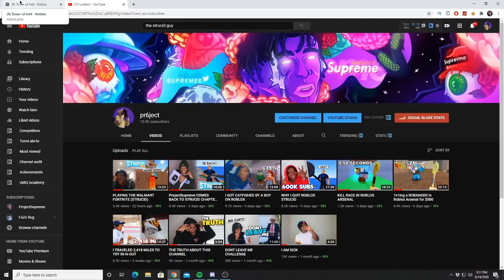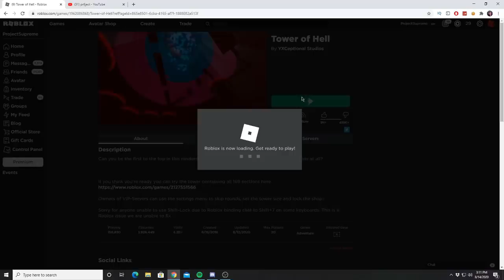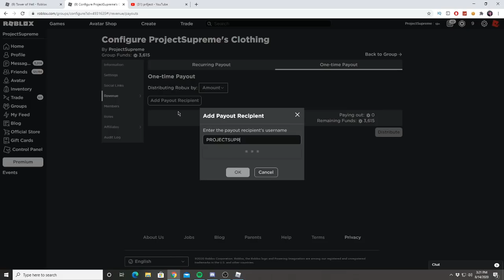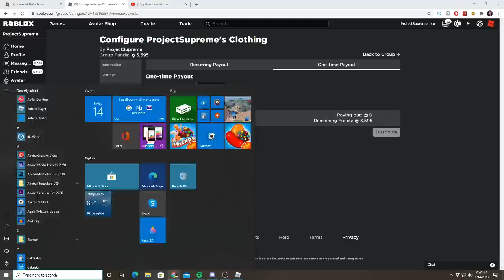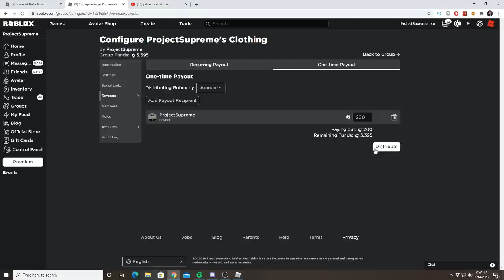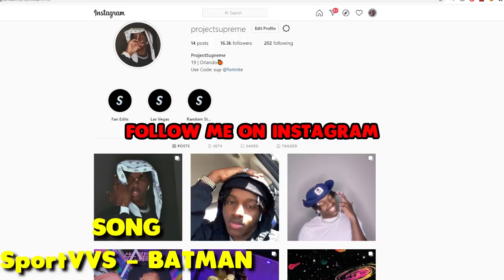DESTROYING ROBLOX TOWER OF HELL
MAIN CHANNEL  @ProjectSupreme